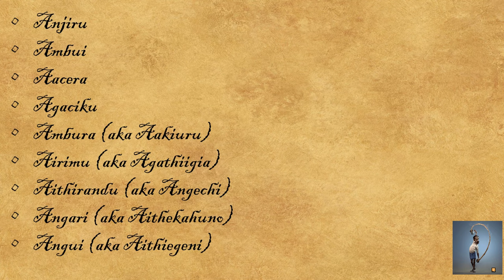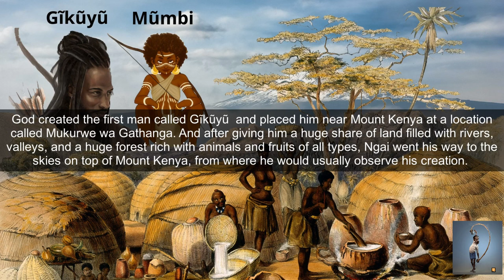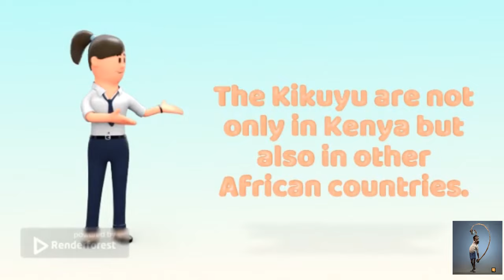Why The Kikuyu & Akamba are relatives/ Other Kikuyu-related tribes/Kikuyu matriarchy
Kikuyu, also called Gikuyu or Agikuyu, Bantu-speaking people who live in the highland area of south-central Kenya, near Mount Kenya. In the late 20th century the Kikuyu numbered more than 4,400,000 and formed the largest ethnic group in Kenya, approximately 20 percent of the total population. Their own name for themselves is Gikuyu, or Agikuyu.
The Kikuyu moved into their modern territory from the northeast in the 17th–19th century. Their indigenous economy rested upon intensive hoe cultivation of millet (the staple crop), peas, beans, sorghum, and sweet potatoes. The main modern cash crops are coffee, corn (maize), wattle, and fruits and vegetables. Some groups practiced irrigation and terracing. Animal husbandry provided an important supplement.
The Kikuyu traditionally lived in separate domestic family homesteads, each of which was surrounded by a hedge or stockade and contained a hut for each wife. During the Mau Mau rebellion of the 1950s, however, the British colonial government moved the Kikuyu into villages for reasons of security. The economic advantages of village settlement and land consolidation led many Kikuyu to continue this arrangement after the emergency was ended. The local community unit is the mbari, a patrilineal group of males and their wives and children ranging from a few dozen to several hundred persons. Beyond the mbari, the people are divided among nine clans and a number of sub clans.
Kikuyu also are organized into age sets that have served as the principal political institutions. Groups of boys are initiated each year and ultimately grouped into generation sets that traditionally ruled for 20 to 30 years. Political authority traditionally was vested in a council of elders representing a particular age class during its occupancy of the ruling grade. The Kikuyu believe in an omnipotent creator god, Ngai, and in the continued spiritual presence of ancestors.
Because they resented the occupation of their highlands by European farmers and other settlers, the Kikuyu were the first native ethnic group in Kenya to undertake anticolonial agitation, in the 1920s and ’30s. They staged the Mau Mau uprising against British rule in 1952 and spearheaded the drive toward Kenyan independence later in the decade. They became the economic and political elite of independent Kenya. Jomo Kenyatta, a Kikuyu, was Kenya’s first prime minister (1963–64) and first president (1964–78). He was also one of the first Africans to receive a Ph.D. (London School of Economics) in anthropology and to publish an ethnography (Facing Mount Kenya, 1938).